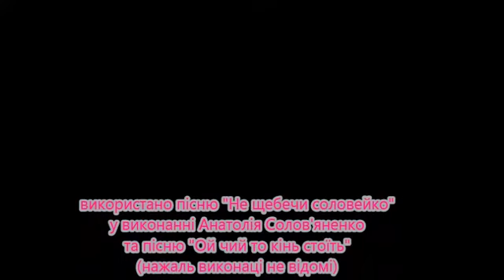ЯК ВИГЛЯДАЛИ НАШІ ПРА_ДІДИ. СВІТЛИНИ кінця XIX- початку XX ст